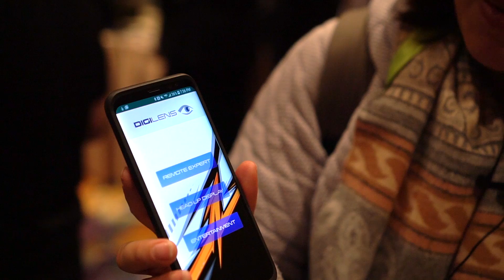DigiLens AR Smartglasses Hands on - Smartglasses are not dead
At CES 2019 at Pepcom we took a look at the DigiLens AR glasses for professional applications, which shows us that smartglasses are very much alive.